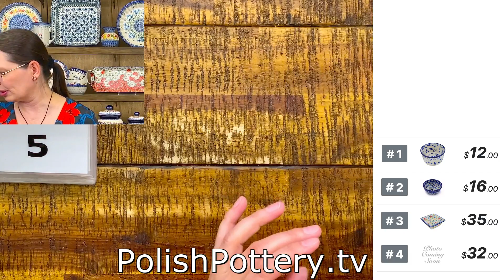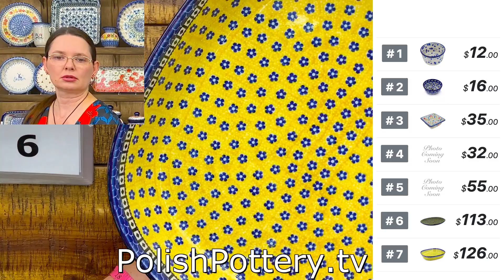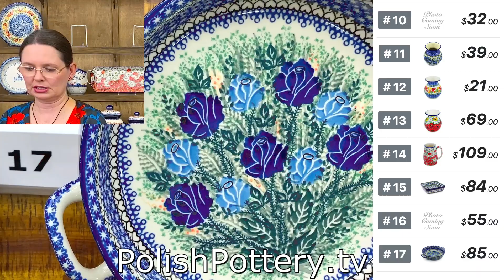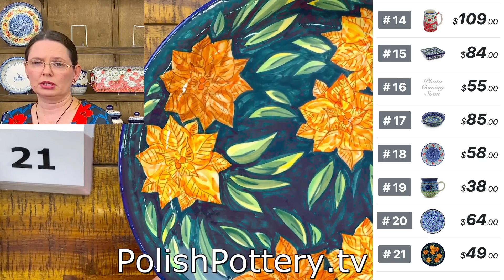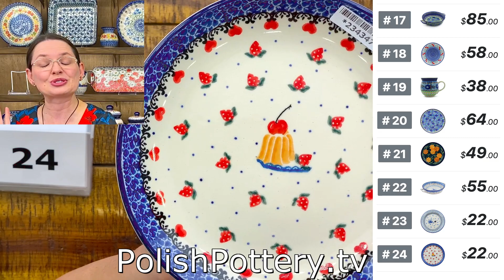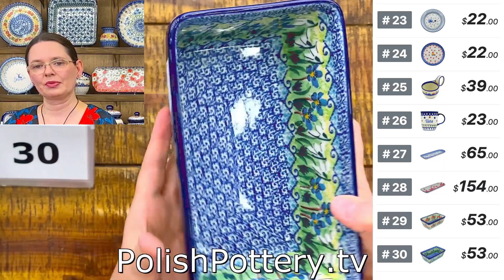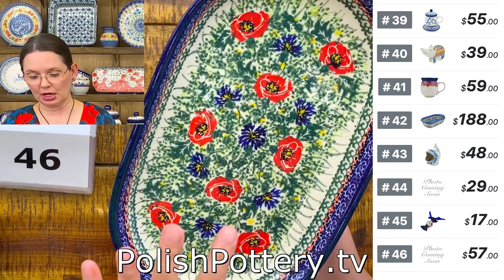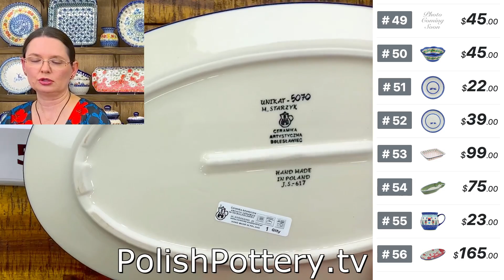Polish Pottery TV - Live Show 10/30/23